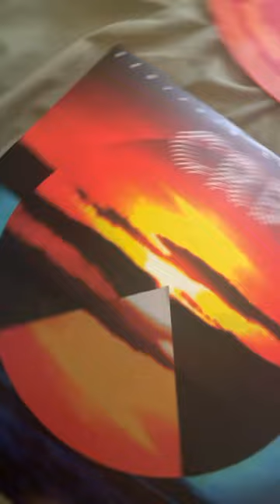Vinyl Of The Day: Chris Robinson Brotherhood - Servants Of The Sun